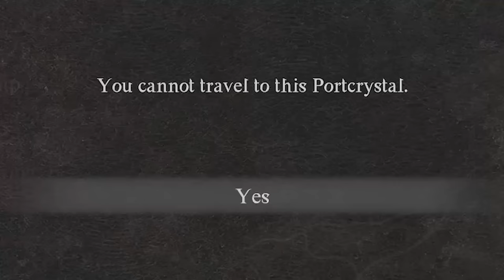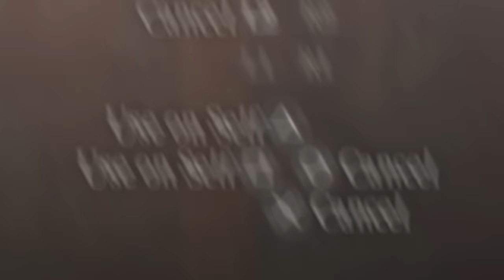TALOS & THE DRAGON - Pro and Noob VS Dragon's Dogma 2! (100% Playthrough/Walkthrough)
Pro and Noob face both Talos and the Dragon & bring this to an end? Enjoy!

Monster Hunter is on pause as we head into Dragons Dogma 2 gameplay playthrough guide story oh yes its Dragon's Dogma 2 Pro and Noob lets go with Dragons Dogma 2 sorcerer warrior pawn story walkthrough Dragons Dogma 2 funny moments best pawn Dragons Dogma 2 lesser dragon drake Dragons Dogma 2 talos the dragon ending end unmoored wolrd!